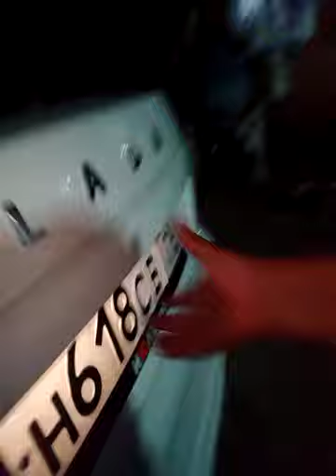МЕНЯ ПОХИТИЛА ГРЕННИ 4 ЧаСтЯ(4)